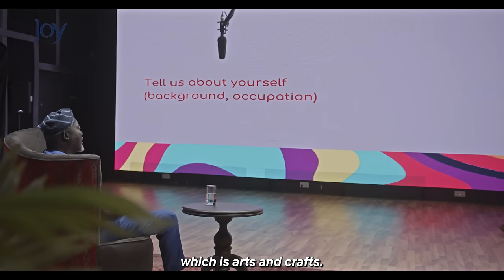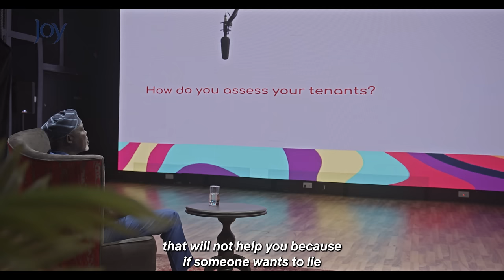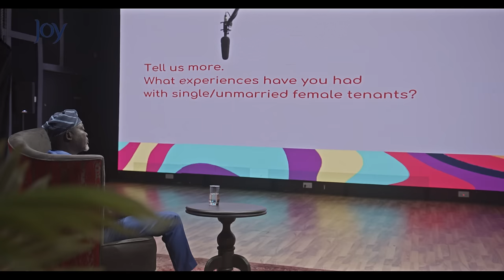Episode 1: UNEQUAL GENDER ACCESS TO HOUSING (Full Interview)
Joy is glad to provide a platform for conversations that create more awareness about unhealthy stereotypes that women face in the society today.

By discussing these issues, we hope that gate keepers of these biases have a change in mindset and together, we can create a world where women are empowered to become the best versions of themselves  and live rich & full lives.